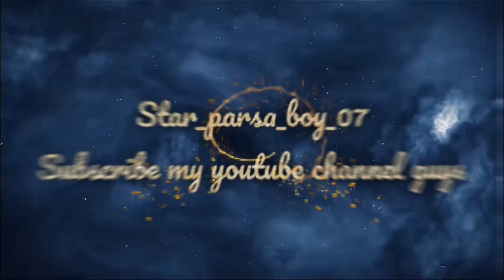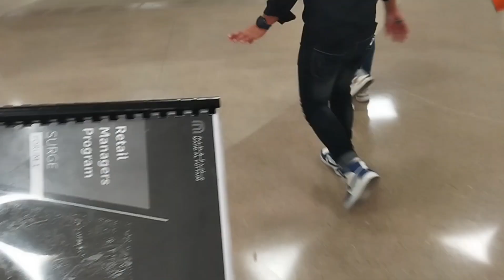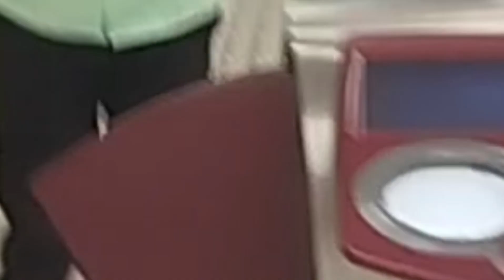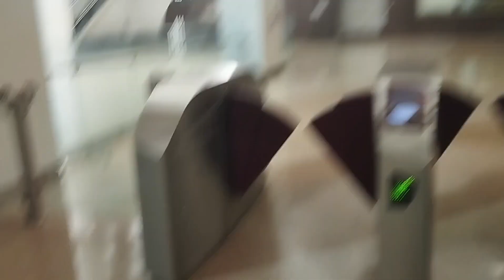New vlog guys 2024 in qatar please watch till the end and support me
Hello friends and my dear sister and brother welcom to our youtube channel . I'm going to show you  videos .
Hello guys breaking news breaking news
Every YouTube channel description should allude to a specific niche or central theme. You want to tell your audience what they will learn from your channel. Additionally, when you add your niche to your YouTube description, your audience can more easily find you in a sea of potentially similar creators.